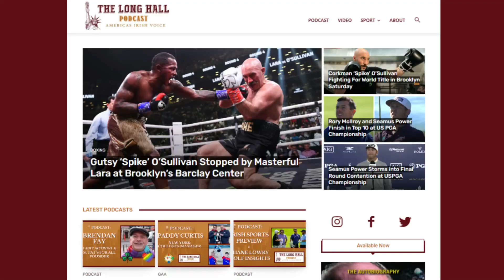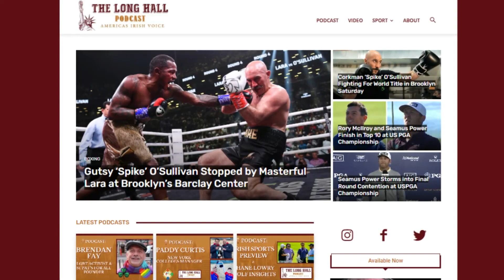New York footballers Johnny Glynn and Mick Cunningham speak ahead of the Tailteann Cup game v Offaly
Michael Dorgan speaks to New York joint vice-captains Johnny Glynn and Mick Cunningham ahead of their Tailteann Cup Clash versus Offaly on Saturday.

It's the first time New York will play a team outside of Connacht and the first time they have played two championship games in the same season.

The game throws in at 9 a.m. EST, that's 2 p.m. Irish time and it will be broadcast live on GAA GO

00:00 - Intro
00:44 - Start of Interview